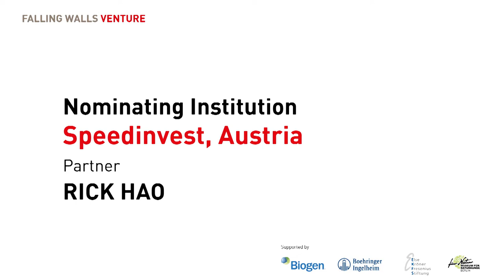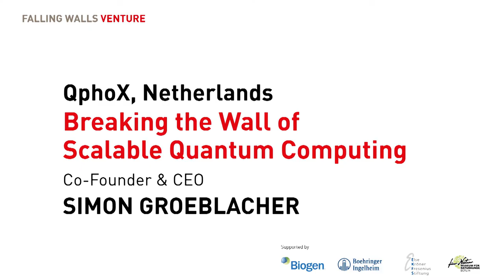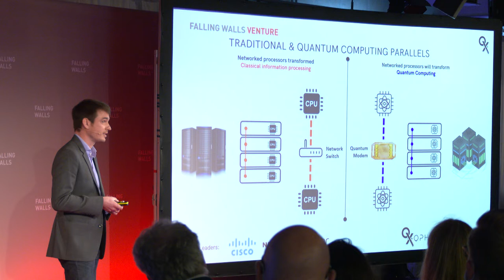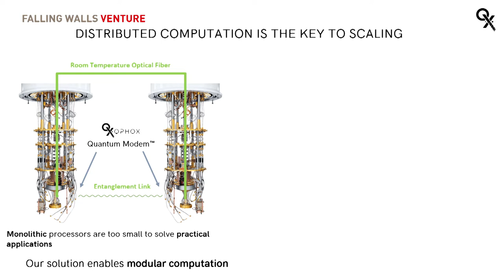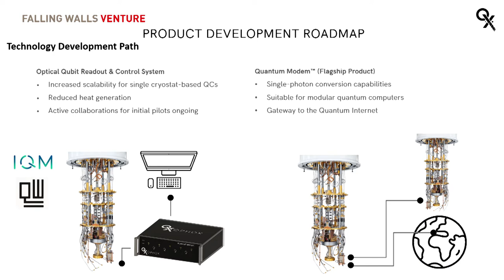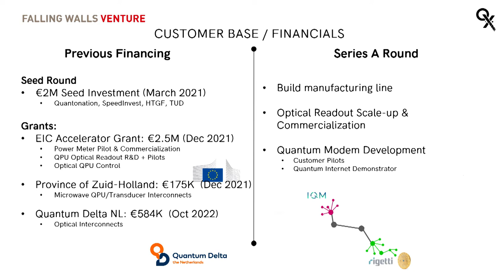Simon Gröblacher: Breaking the Wall of Scalable Quantum Computing | Science Summit 2022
QphoX is developing the world’s first Quantum Modem, a breakthrough device that will allow the quantum computing industry to scale through connectivity and parallelization and unlock the potential of the Quantum Internet. Quantum computing allows for certain complex, intractable problems to be solved, using classical processing technology and has the potential to transform fields like cybersecurity, AI, and big data research. By creating remote entanglement links between distantly separated quantum processors, QphoX presents the first viable solution for scaling the performance of today’s most advanced quantum computers. With the accelerating pace of development of both optical quantum networks and microwave quantum processors, QphoX’s Quantum Modem will play an indispensable role in bridging these technologies, serving as the gateway to the Quantum Internet.

Falling Walls Venture:

Falling Walls Venture is a global platform for the most promising science start-ups nominated by academic institutions from across the world. The format provides a stage for pioneering founders who have successfully turned science into business, proving how entrepreneurial solutions can help solve today’s most pressing challenges. Every year, emerging companies compete across various industry clusters. The winner of the competition is awarded the title “Science Start-Up Breakthrough of the Year”.

Save the Date:
FALLING WALLS
SCIENCE SUMMIT
7 – 9 NOV 2023